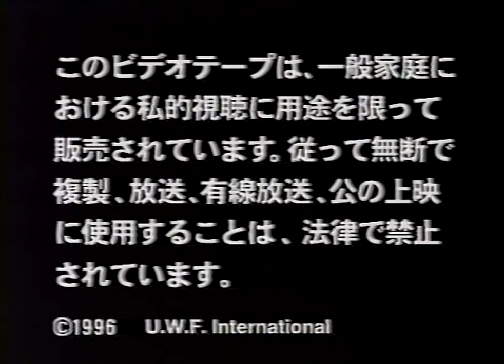Fujiwara Vs Takada 5/27/1996